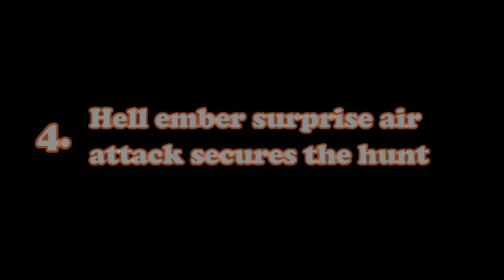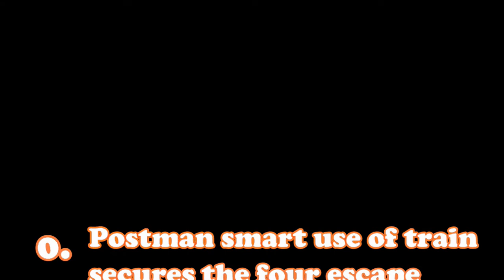Identity V Rising Stars Winter Tournament Week 2 -3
Here is the top 5 plays of the Winter Rising Stars Tournament Week 2-Week 3, hope you guys enjoy!